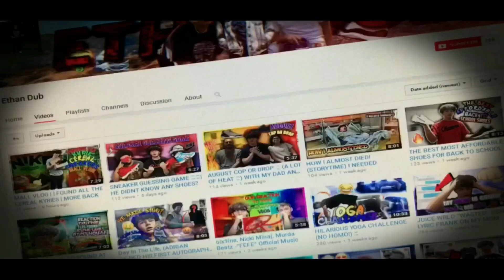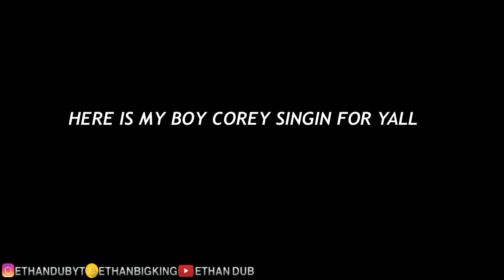WSHH QUESTIONS HIGH SCHOOL EDITION 😂💀 (THIS MAKES YOU FEEL DUMB)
IM BACK ANF GONNA BE IN THIS GRIND, HOPE YALL ENJOYED THE VIDEO AND STICK WITH ME THROUGH THIS JOURNEY LOVE YALL